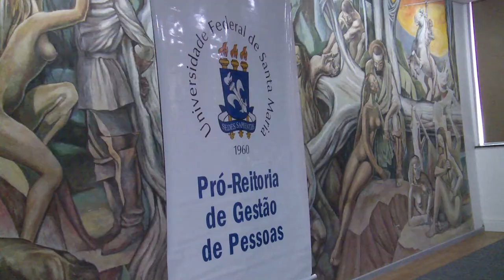Recepção aos novos servidores - Acontece na UFSM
A Pró-Reitoria de Gestão de Pessoas (PROGEP) recepcionou novos servidores técnico-administrativos em educação em uma semana de palestras e apresentação da estrutura Universidade Federal de Santa Maria.